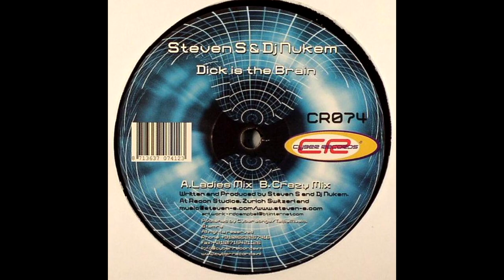DJ Nukem & Steven S - Dick Is The Brain (Ladies Mix)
Label: Cyber Records – CR074
Format: Vinyl, 12"
Country: Netherlands
Released: nov. 2005 y.
Genre: Electronic
Style: Progressive House, Tribal House, Tech House